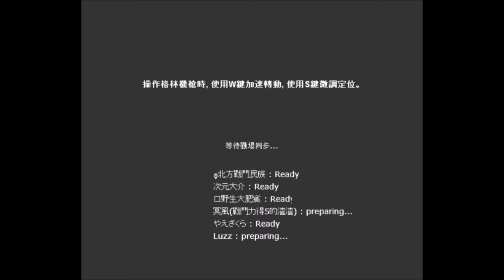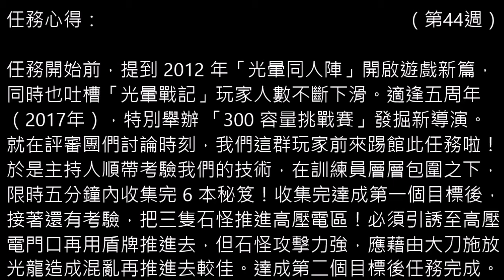【光暈戰記．360】同人前哨戰 - 秘密基地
►【頻道兩周年問卷調查推薦任務】
．任務難度：４（多人中級）
．任務名稱：同人前哨戰 - 秘密基地
．任務導演：〥極跡♬飍♥
．任務代碼：278396
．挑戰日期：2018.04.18